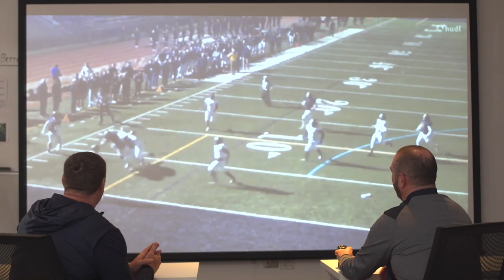Syracuse Football | Orange Film Room, Justin Lamson